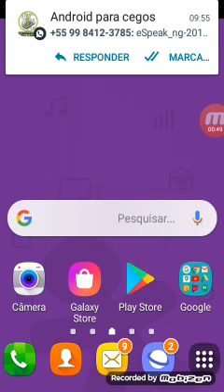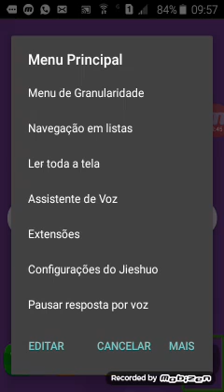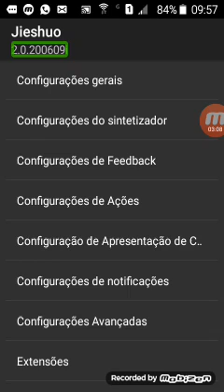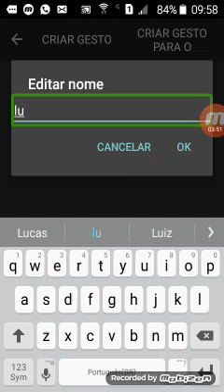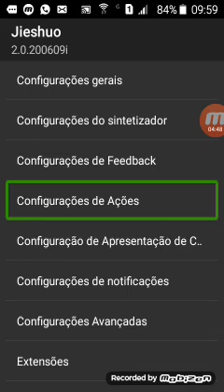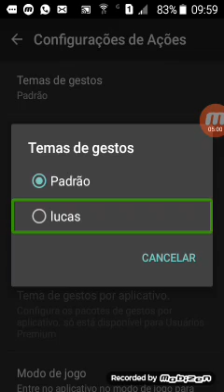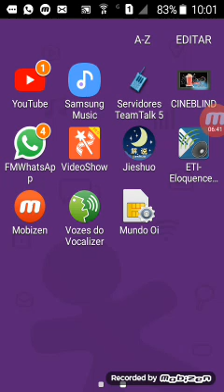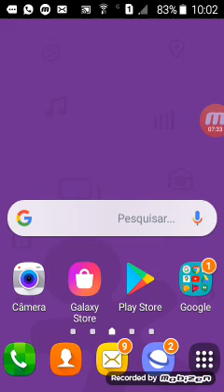Leitor chinês parte 5 o parte 6 não me lembro qual. Como traduzir textos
Fala meus amigos. Tudo bem com você? Espero que sim. De exclamação no verde de hoje, estarei demonstrando, Como traduzir um texto, com leitor chinês super incrível link do aplicativo abaixo